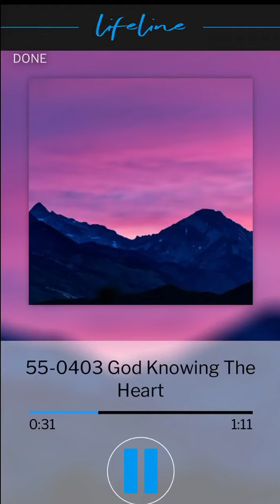VGR Lifeline Audio-God Knowing The Heart